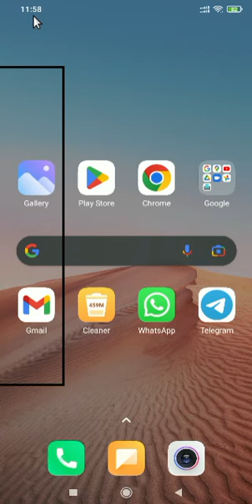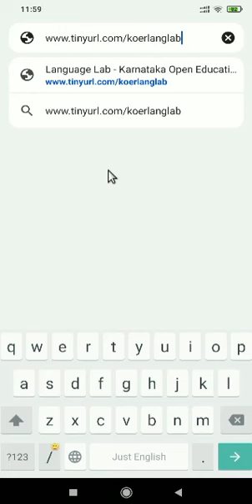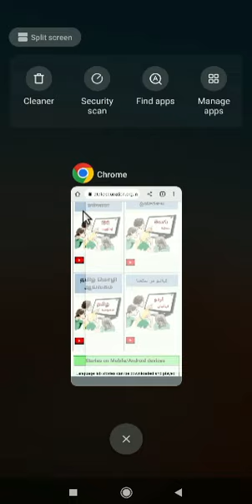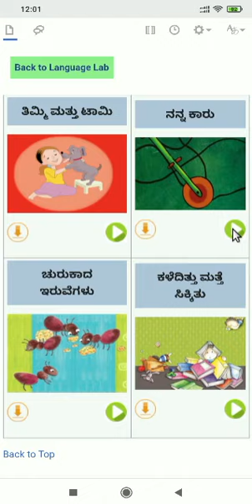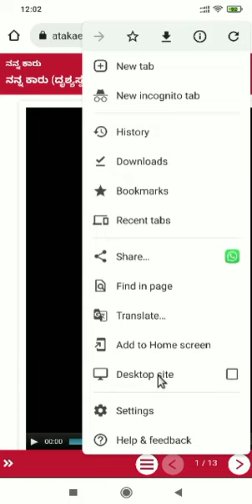Introduction to Language Lab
Children have a special connection with stories. They enjoy listening to stories and are familiar with narrative conventions. As a pedagogical tool, stories can be very useful in helping develop listening, speaking and reading skills. Stories provide an ideal introduction to a second or third language as they present language in a repetitive and memorable context. The intention is to not merely read the stories by themselves and check for reading comprehension, but to enable an immersive language experience.

Customized digital resources have been developed based our experiences and learnings from working with the KITE E-Language Lab (KITE WEBSITE). Stories from Pratham books’ Storyweaver have been used and some have been repurposed to create audio-visual and interactive materials for students in multiple languages (Kannada, English, Hindi, Urdu, Tamil, Telugu) using FOSS tools like Xerte, Audacity and Kdenlive. Activities have been designed for students such as matching words to images,drag and drop, true or false, find the missing object etc. Use of such multilingual resources and approaches can ensure provision of meaningful learning opportunities for students to develop their language skills.